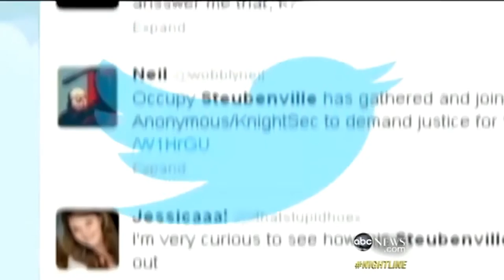Retro's GOOD BOYS AND TRUE teaser trailer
Retro Productions is thrilled to present GOOD BOYS AND TRUE by Roberto Aguirre-Secasa, Nov. 28-Dec. 12, 2015.